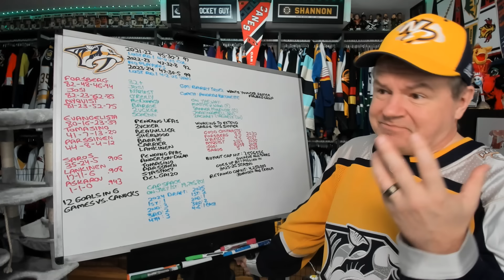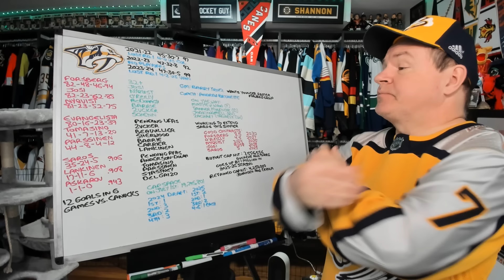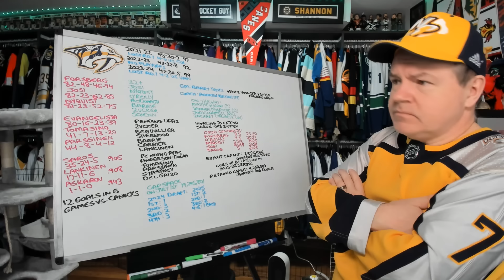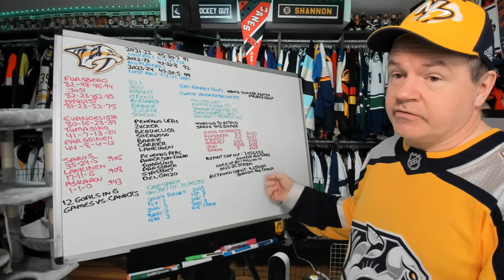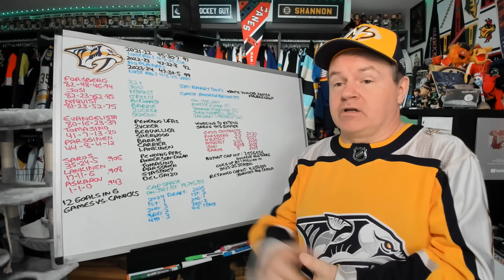Nashville's 2024 Playoff Appearance Shows Team's Ability to Defy Expectations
Nashville is likely going to be good again next season. They have some really good value contracts as well.

Abbotsford, BC
V2S 8P1

In the USA:
Shannon Skanes
1125 Fir Avenue
Suite 119